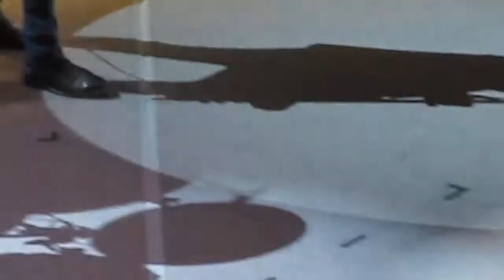Stand Back - Fleetwood Mac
Caught live at the Spokane Washington Arena June 29, 2013
No Adds or Commercials!